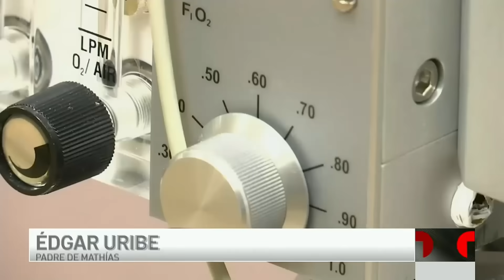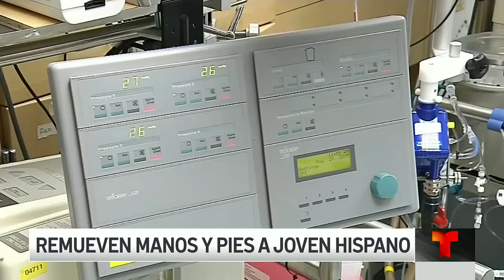Padres hispanos toman difícil decisión de amputar pies y manos a su hijo para salvar su vida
Comcast/ Xfinity: 18 (SD), 503 (SD), 797 (HD) and 1047 (HD)
AT&T UVerse: 18 (SD & HD)
Charter: 24 (SD) & 716 (HD)
Dish Network: 18 (SD & HD)
YouTubeTV: 18 (SD & HD)
GoogleFiber: 18 (SD & HD)